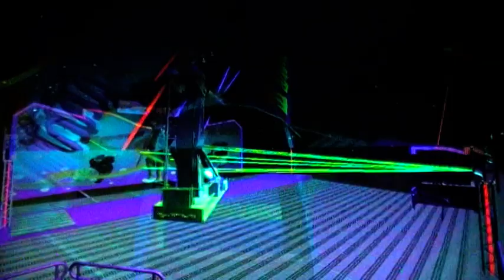move it 18 de Themepark.nl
simu sortie le 11 juillet par Themepark.nl
Pour telecharger des simulations.